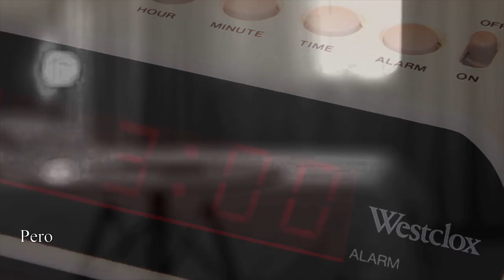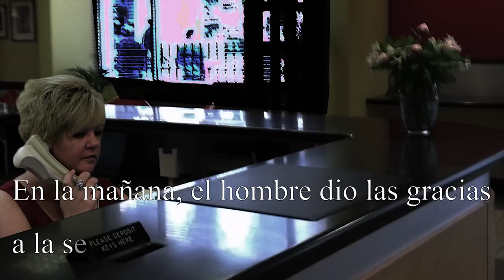"El ojo" - Scary Short Story - Intermediate Spanish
Era una noche fría y lluviosa. Un hombre entró en un hotel. Cuando entró en el hotel, caminó a la señora que trabajaba allí y le dijo, —Por favor, necesito una habitación para esta noche
—Sólo hay una una, —dice la señora. —Está bien, dámela por favor. —Vale, —dice la señora. —Pero tengo que decirte algo. Esta habitación es la 303, y vas a escuchar ruidos en la 304, pero por favor, no mires por el ojo de la puerta, y por favor, no trates de entrar. —El hombre, confundido, asintió con la cabeza.

El hombre subió a su habitación, la 303, y vio que la 304 era una puerta muy rara, del color negro, era vieja. El hombre entró en su habitación y estaba muy cansado, así que se durmió rápidamente. Pero se despertó en la noche porque escuchó a una mujer gritar. Se levantó, salió de su habitación a caminó a la 304. Escuchaba los gritos de la mujer. Recordó que la señora que trabajaba para el hotel le dijo que no hiciera nada con esa habitación, pero tenía mucha curiosidad. Miró por el ojo de la puerta. Era una habitación muy oscura… pero en el fondo de la habitación, podía ver a una mujer con pelo largo y negro, con piel muy blanca, llorando con las manos en su cara. El hombre se levantó, pensó que era muy raro, y entonces tocó la puerta otra vez. ¿Señora? ¿Estás bien? ¿Necesitas ayuda? Miró por el ojo otra vez, pero esta vez, sólo podía ver el color rojo. Todo era rojo, y sentía un frío tocar su ojo. Se levantó y entró en su habitación. No escuchó más gritos toda la noche.

En la mañana el hombre le dio las gracias a la señora que trabaja para el hotel, y le dijo, —¿Qué pasa con la señora en la habitación 304?
—¿Entonces miraste por el ojo de la puerta? Ah bueno. Es una mujer que murió en la habitación hace 3 años. Y ella es una fantasma. Tiene piel muy, muy blanca… pero sus ojos son los más raros. Sus ojos son completamente rojos.